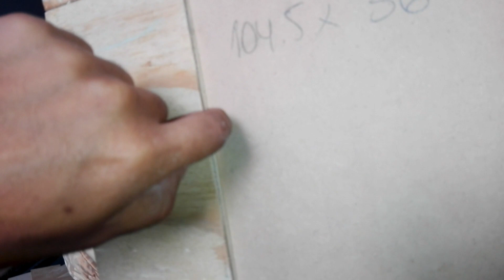ORGANIZADOR DE JOYAS SUPER FACIL DE HACER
MUY BUENOS DIAS EN ESTE VIDEO LES MUESTRO COMO REALIZAR UN JOYERO ORGANIZADOR DE PARED EXCELENTE PARA REGALAR A NUESTRA PAREJA QUE LES ASEGURO QUE LES ENCANTARÁ